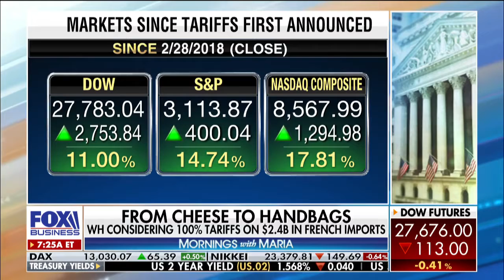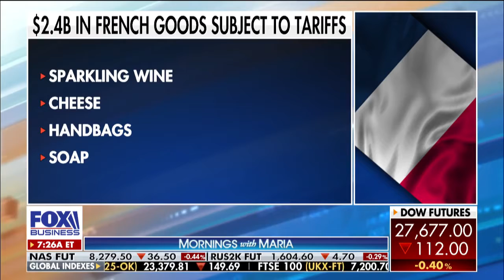White House threatens 100 percent tariffs on French goods HD 1080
Europe is considering retaliating if the U.S. puts tariffs on French goods in response to the country’s digital tax. Wall Street Journal’s Jon Hilsenrath, FOX Business’ Dagen McDowell, and Ramsey Solutions’ Chris Hogan discuss.

President trump met with French President Emmanuel Macron at the NATO summit shortly after the White House's announcement.